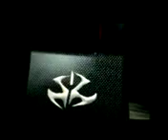3XL - Acció sigilosa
Reportatge del 3XL.net, el bloc juvenil del K3.